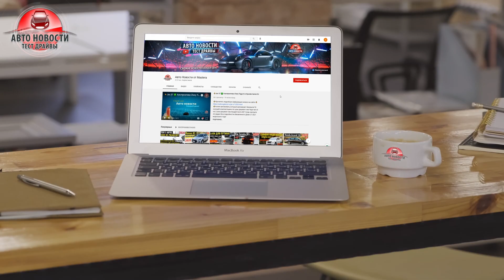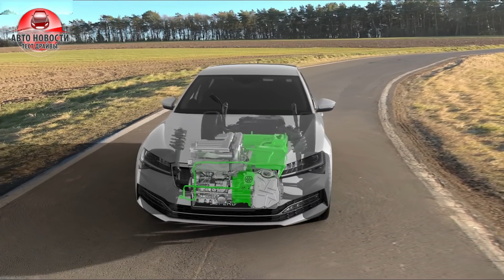✅НОВАЯ Skoda Superb 2022! ⚡ПРОХОДИТ дорожные испытания!